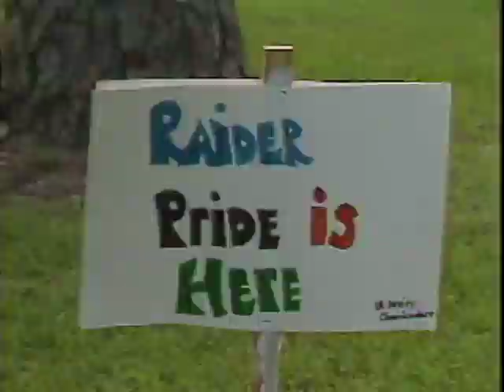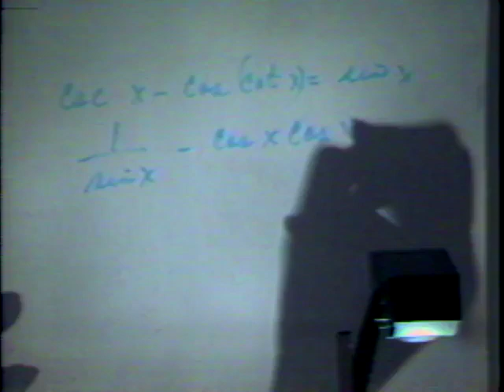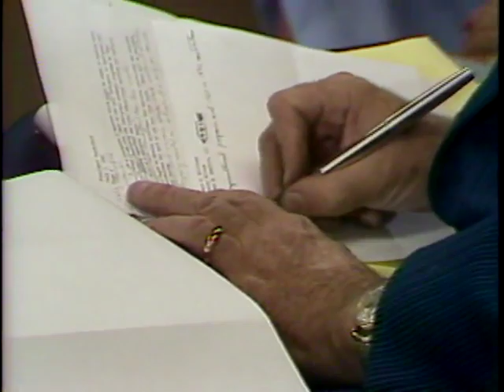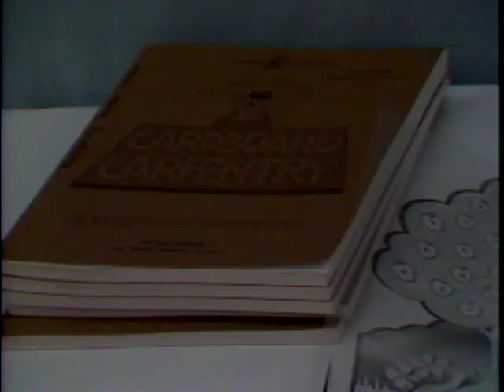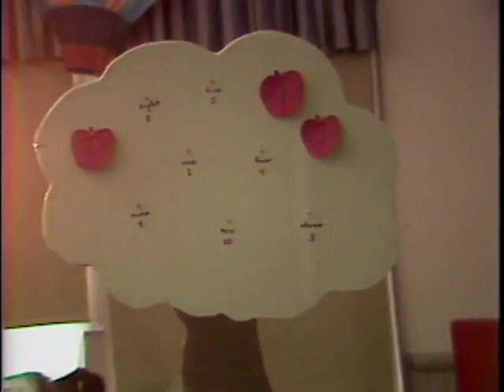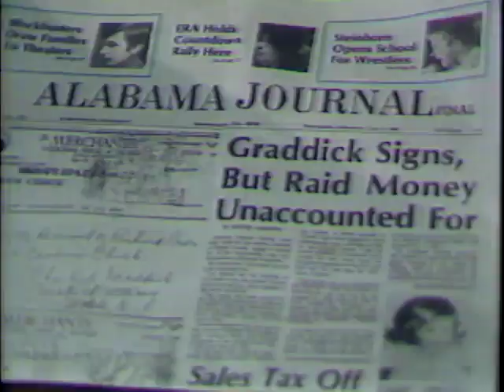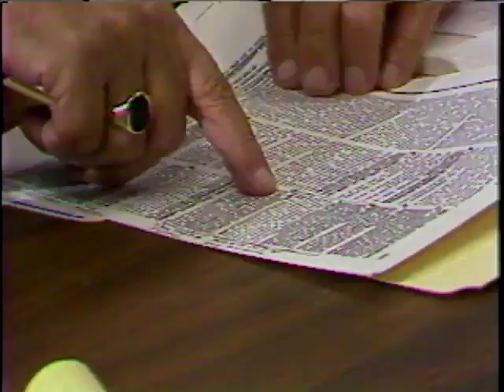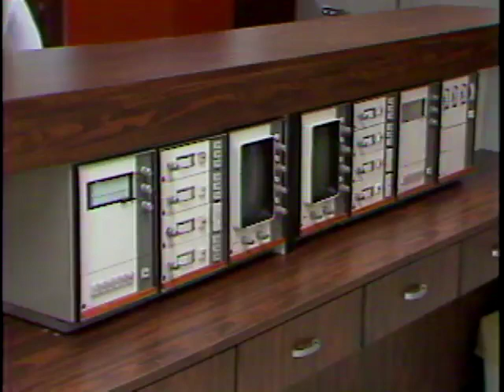WSFA item A055.0004